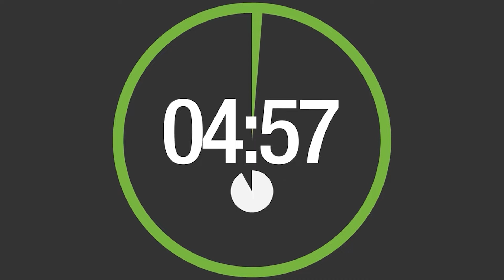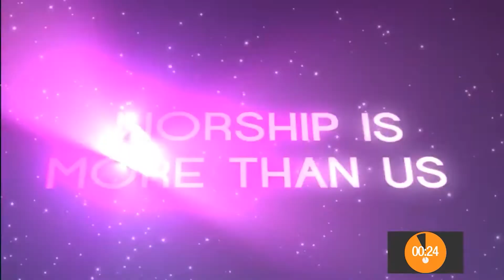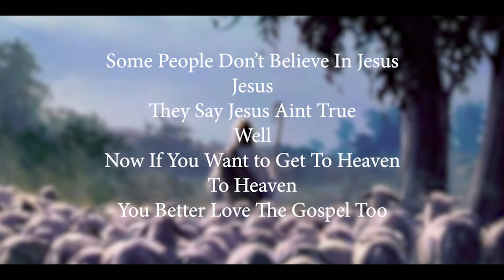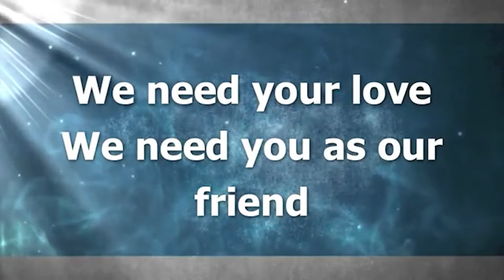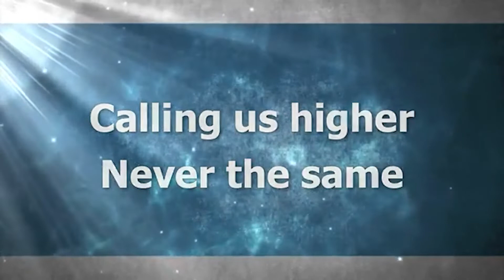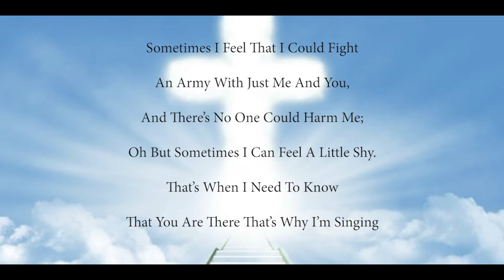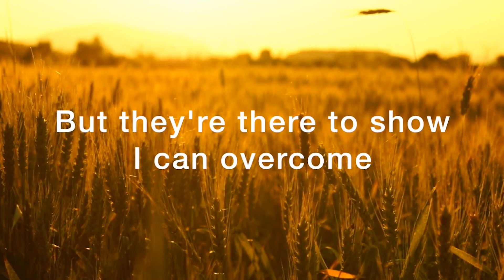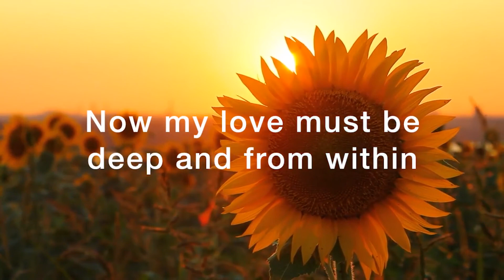Virtual Sunday Service: April 19, 2020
Virtual Sunday Service for the Orlando International Christian Church on April 19, 2020.

Join Us At 10:30AM Each and Every Sunday.

Chris Chloupek
Lead Evangelist

Sonja Chloupek
Women's Ministry Leader